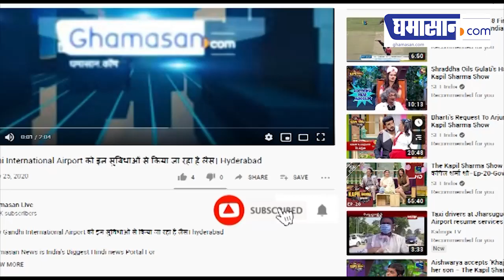Mukesh Ambani बने Fourth Reachest Man Of the World | Ghamasan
ब्लूमबर्ग बिलेनियर इंडेक्स के मुताबिक नेटवर्थ के हिसाब से मुकेश अंबानी दुनिया के चौथे सबसे अमीर व्यक्ति हैं।